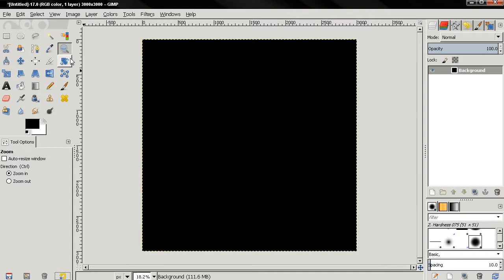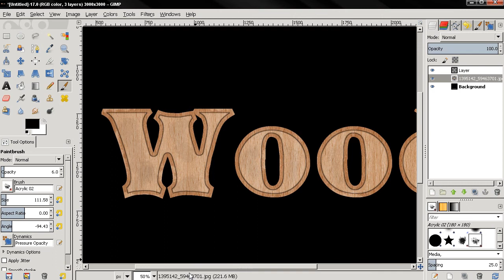Wood Text Effect - Speed Art (GIMP)